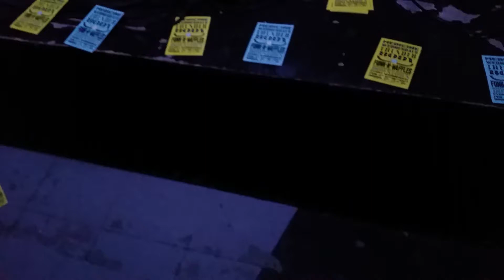Ancestors - Thunder Body - 1/31/15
Funk n Waffles Downtown, Syracuse, NY